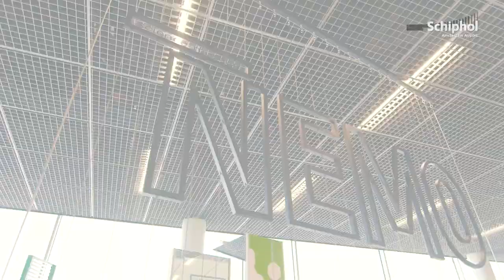Sneakpreview: Holland Boulevard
Mooie materialen en coole kleuren: neem alvast een kijkje op de vernieuwde Holland Boulevard tussen de E- en F-pier.